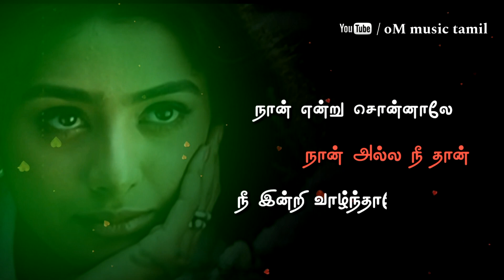Ennaikkaanavillaiye netrodu | whatsapp status | love felling song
Love song / oM music tamil